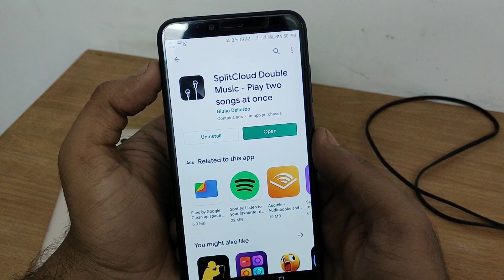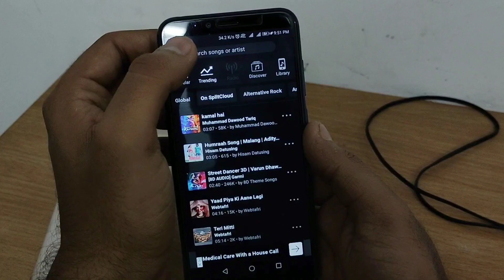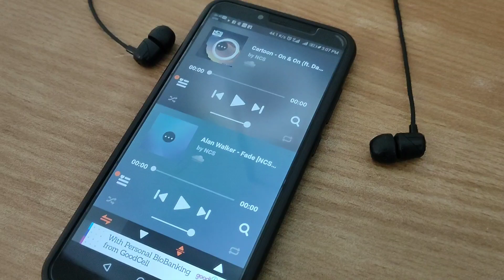Dual Music Trick! Play different songs on each sides of the headphone!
Dosto aaj ke is video me maine aapko bataya hai ki app apne ek hi headphone / earphone ke left side aur right side pe alag alag gaane ko kaise baha sakte ho!
The dual music trick is an amazing trick where you can play different song on both side of the earphone or the headphone!